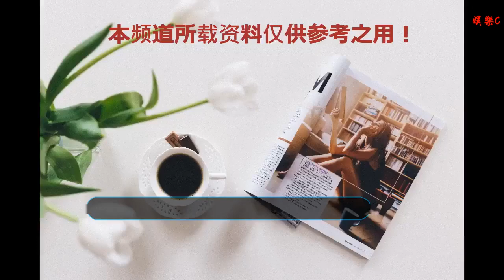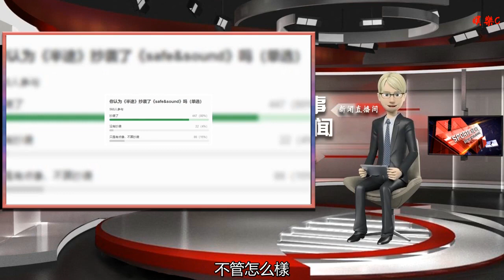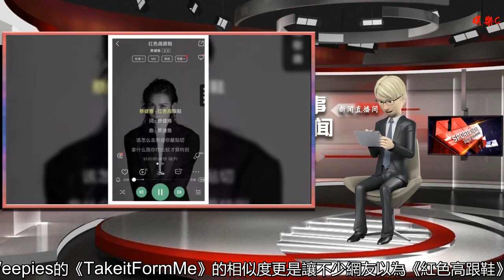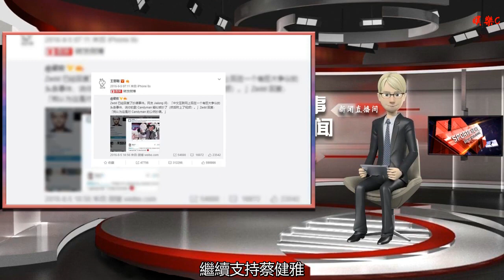蔡健雅否認抄襲？她抄的又不止這一首……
谢谢！

      原標題：蔡健雅否認抄襲？她抄的又不止這一首……
            年末了，不僅蘇打綠要沖業績銷量，整個歌壇界都開啟了沖銷量模式。
先是蔡依林的新專輯《Ugly Beauty》↓

再到林憶蓮的新專輯《0》和艾怡良的新專輯《垂直活著，水平戀著》↓

以及，蔡健雅的新專輯《我要給這世界最悠長的濕吻》。

這本來是一個熱熱鬧鬧的年末，粉絲紛紛拍手歡呼。
然鵝，很快就有人發現了蔡健雅的新專輯《我要給這世界最悠長的濕吻》中的《半途》這首歌似乎有點似曾相識.

原來，《半途》這首歌里面有霉霉11年的作品《safe &sound》的影子，更是有網友直接把這兩首歌中相似的片段給截取了下來，做了一個對比。

不管怎么樣，反正聽過的人都說像。

很快，這件事就發酵了起來，畢竟蔡健雅可是有著音樂才女之稱的女歌手，創作的歌曲更是有上百首，而且其中有不少歌曲的流傳度還是不錯的。
不過，今天環球音樂及華納音樂馬上就對此次抄襲進行了回應，表示這次的專輯里作曲均為蔡健雅本人創作，不存在任何的抄襲成分。

蔡健雅自己也表示：“我能保證的是，‘抄襲’我不敢，不認同，也不需要。我只能靠著當下的靈感，寫對得起自己也對得起歌迷的音樂。”

網友們可是一點也不買賬，更有網友們戲稱：“確實不是抄襲只是漢化。”

蔡健雅也從“音樂才女”一夕之間成為了“漢化鬼才”“裁剪雅”。

其實，早在這次新歌被質疑之前，蔡健雅之前的有些歌曲也曾經被質疑過抄襲。

比如蔡健雅的 《越來越不懂》被質疑抄襲了美國樂團The Weepies的《gotta have you》。
《被馴服的象》被質疑和Marilyn Maon的《sweet dreams》相似。

其中，代表作《紅色高跟鞋》和美國樂團The Weepies的《Take it Form Me》的相似度更是讓不少網友以為《紅色高跟鞋》就是《Take it Form Me》的中文翻唱版。

可見她的“漢化之路”也是開始得夠早了啊。

就連蔡健雅本人都承認，她的不少歌曲被質疑過是“漢化”。
對于《越來越不懂》和《紅色高跟鞋》到底有沒有抄襲，蔡健雅的聲明里也是比較含糊不明的，既沒承認也沒有否認，只是說到原作者原諒了她。
但是！她并沒有在歌曲的詞曲作者后面加上別人。

現在，關于蔡健雅抄襲一事，網上基本分為了兩種看法。
第一種就是抄不抄襲無所謂，只要歌曲好聽就行了，繼續支持蔡健雅。

這部分人一部分是只管歌曲好聽就行，就是屬于那種不管你做錯了什么，我還是喜歡你，支持你，顯然就是死忠粉沒錯了。

還有一種就是這些正義的伙伴了，抄襲就是原罪，對蔡健雅完全的抵制。

關于歌曲抄襲這件事，相信大家并不陌生了。比較出名的就是大張偉和王力宏。
王思聰至今的置頂微博就是指責大張偉抄襲。

王力宏因為過氣僥幸逃過一劫，但是他抄襲的歌曲也是不少啊！

其實，關于歌曲抄襲是有明確的定義的，按照行業慣例，每首歌里有8小節相同即可視為抄襲。
所以，很多歌曲的定義都是很模糊的，比如筷子兄弟的《老男孩》↓

郁可唯的《時間煮雨》↓

張韶涵的《寓言》↓

這些歌曲到底是不是抄襲，就看聽者自己如何去定義了……

不管怎么說，大神還是希望我國今后的樂壇能夠發展得越來越好，能夠有越來越多的優秀作品出來。
也希望以后不要再有“漢化達人”了……